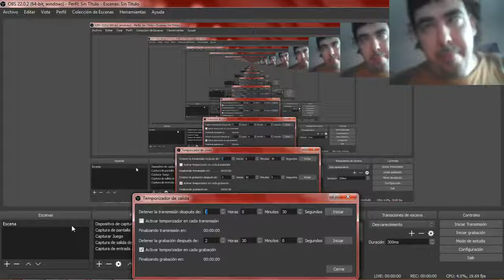Vlog: Ejemplo de Superación-Español-UnLugarAlQueRegresarVlogs-Discapacidad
Un gran Ejemplo de superación, tal vez no de los mas impresionantes pero... hay quien podría aprender de esta persona